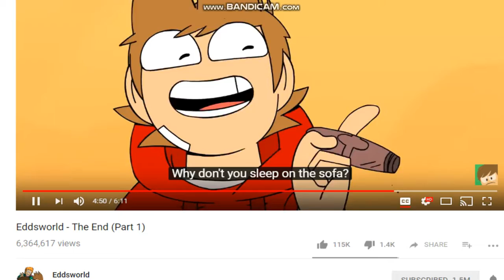this is why you shouldn't leave me home alone